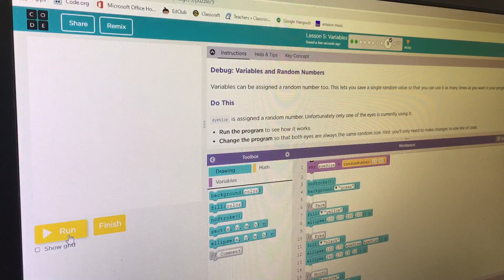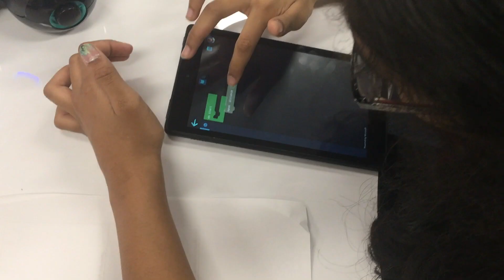New Coding Class Expands to Over 30 Middle Schools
More middle school students than ever will participate in a brand new coding class this school year.